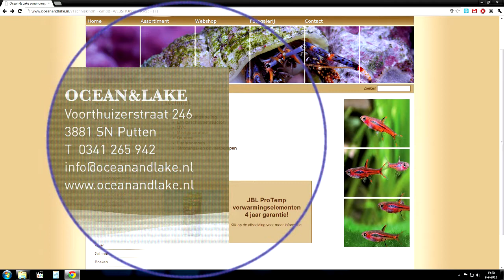Ocean & Lake Zeewater Nieuws week 49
Een nieuwe zending met onder andere; zeepaarden, zee-egels en zeehazen! Kom eens kijken in onze winkel of webshop!

Sinds 18 februari 2012 heeft ook de omgeving Putten een aquariumspeciaalzaak.
We zijn een gezellige, moderne winkel waar je alles kunt vinden voor in en rond het aquarium.
Wij specialiseren ons op het gebied van zeewateraquaria en zoetwater 'nano/nature-aquaria'. Op beide gebieden hebben wij een ruim assortiment aan vissen, planten, koralen en andere ongewervelden. Voor zowel de zoet-, als de zeewaterliefhebber proberen we altijd iets bijzonders in de winkel te hebben.

Muziek: Above & Beyond feat. Richard Bedford - Sun & Moon

Voorthuizerstraat 246
3881 SN Putten